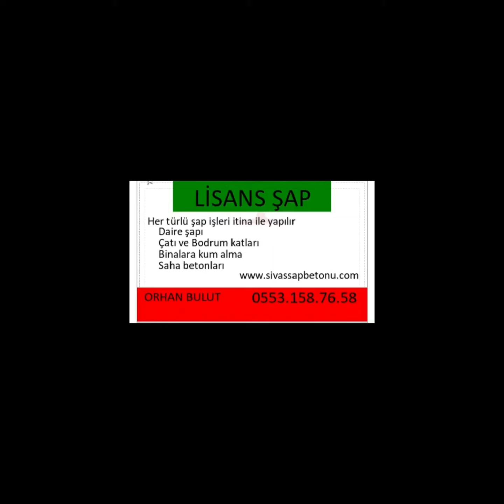koyulhisar helikopterli beton suşehri şapçı zara Betoncu divriği helikopterli beton 05531587658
Şapçı sivasda
Sivas şap beton tesfiye işleri yapılır
Sivas kırmızı beton sivas
Kırmızı Parlak Beton Sivas
Sivas şap ustası
Şap Ustası sivas
Daire şap işi sivas
Sivas daire şap işi
Şap tadilat sivas
Sivas şap tadilat

Şapçı sivasda
Sivas şap
Sivas şap betonu
Sivas Helikopterli Beton
Helikopterli beton Sivas
Sivas şap uygulama
Sivas şap ustası
Sivasda Betoncu
Sivas makineli şap
Sivas helikopterli perdahlı parlak fırçalı beton
Sivasda şapçı
Sivasda şap işi yapan
Sivas saha betonu
Sivas kırmızı renkli beton
Sivas otopark garaj önüne beton
Sivas kuru şap
Sivas şap ustası
Sivas hali yıkama yeri
sİvasta şap ustası, sİvasta şap uygulama, sİvasta
şap dökümü, sİvasta beton ustası, sİvasta beton
yapımı, sİvasta beton uygulama, sİvasta saha
betonu, sİvasta beton parlatma, sİvasta beton silme,
sİvasta vakumlu saha betonu, sİvasta fırçalı saha
betonu, sivas kırmız beton sivasda zara şapçı suşehri şapçı  1 daire şapı sİvasta divriği şapçı,